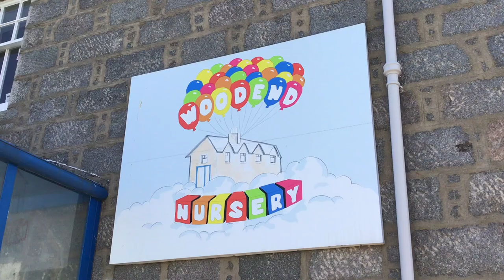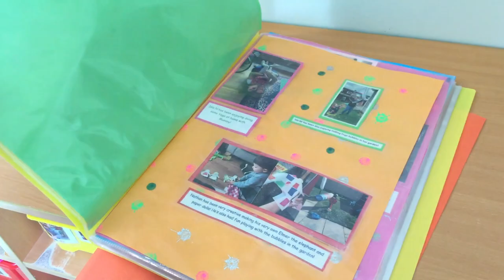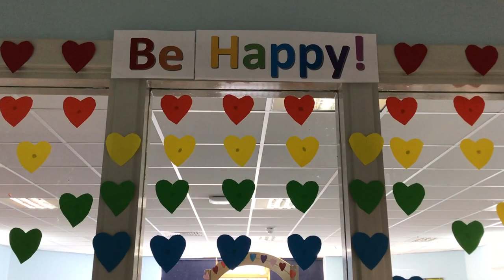Woodend and Little Acorns Day Nursery Update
We're keen to keep you up to date on what our various services are doing to support NHS Grampian's response to COVID-19; this time it's the turn of our fab nursery teams at Woodend and Little Acorns. A big thank you to Emma and Ann for making this video!